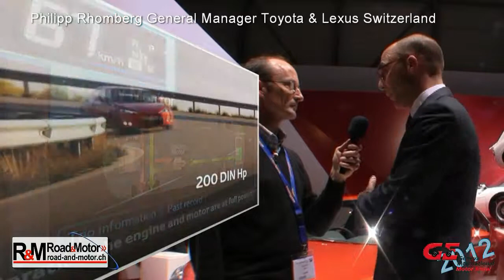Genfer Autosalon 2012 - Toyota Übersicht mit Philipp Rhomberg General Direktor von Toyota und Lexus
Alles was diese Jahr bei Toyota passiert wird uns von Philipp Rhomberg mitgeteilt. es wird über GT86, Yaris Hybrid, Prius II Kombi und weiteres gesprochen.